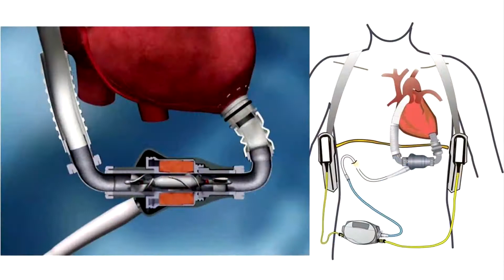Should I Accept The LVAD?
The LVAD or Left Ventricular Assist Device has become something of a modern marvel in medicine. When it was first introduced almost 20 years ago it was far from perfect. As a matter of fact when I was offered the LVAD over 5 years ago for my end stage heart failure I refused it. At the time even though technology was improving problems with device failure, clotting and bleeding put its recipients at high risk. As developments came along the LVAD was either used as a “bridge to transplant” or “destination therapy.” Both of these options have gotten much better with the introduction of the Heartmate and Heartmate 2. Today on The Transplant Helper I’ll be covering many of the pros and cons of the LVAD as well as giving you my recommendation whether the LVAD should be used or refused.